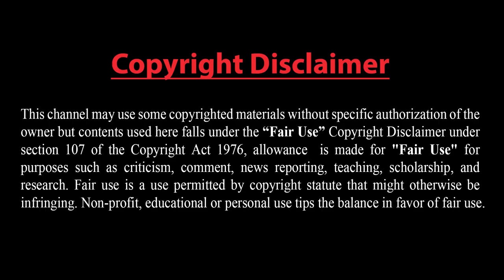মালয়েশিয়ার রানিকে তুর্কি ফার্স্টলেডির উপহার !! তুর্কি ফার্স্টলেডিকে ধন্যবাদ দিলেন মালয়েশিয়ার রানি !!